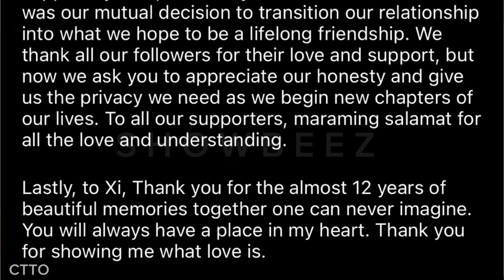ANO NA ANG GANAP SA KIMPAU? | KIM CHIU | PAULO AVELINO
KimPau patuloy pa rin ang pagpapakilig sa mga fans at sinasabing may relasyon an daw ang dalawa